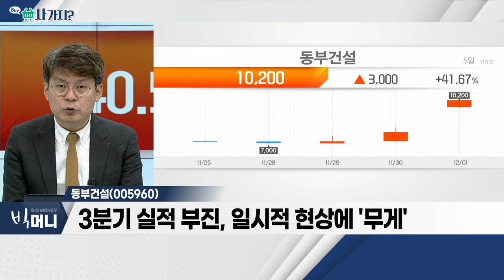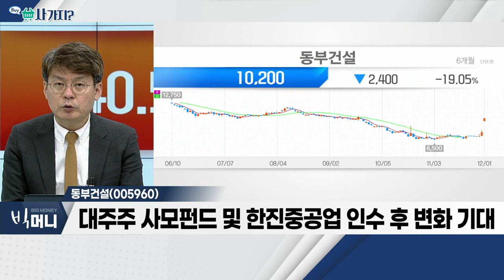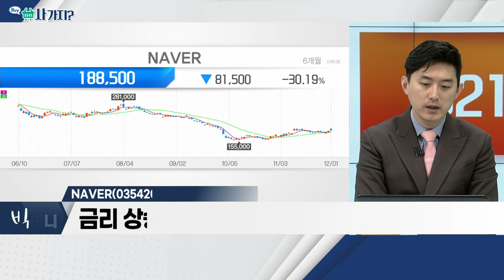동부건설(005960), NAVER(035420)_사가지 (20221201)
동부건설(005960)
- 중ㆍ소형 건설주 강세… 리스크 선반영
- 3분기 실적 부진, 일시적 현상에 '무게'
- 대주주 사모펀드 및 한진중공업 인수 후 변화 기대
- PBR 0.3배 수준… 저평가

NAVER(035420)
- 파월, 금리 인상 '속도 조절' 공식화
- 금리 상승 종결… 성장주 투심 회복
- 경기 침체 우려감 완화 긍정적